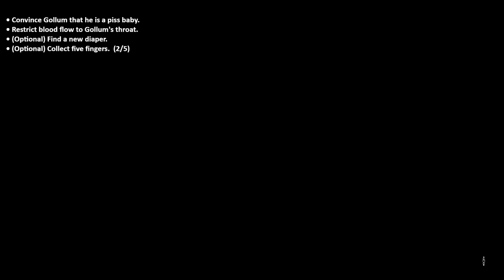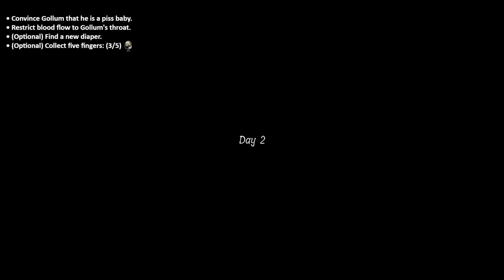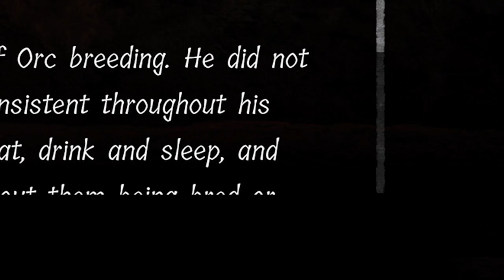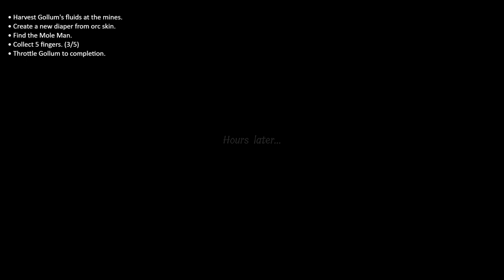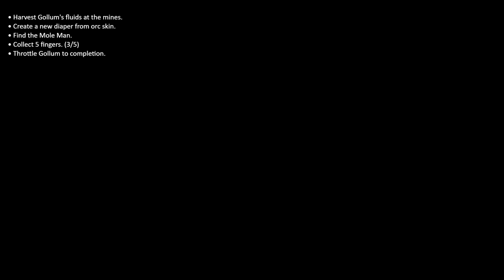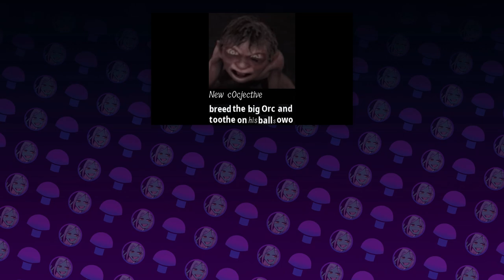[Vinesauce] Vinny - LotR: Gollum (Extended "Pissbaby" Cut)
Crazy how the video that seemed to boost Vin to 1 million subs is just asphyxiation porn

00:00 Part 1
36:20 Brief Intermission + Orc Breeding
37:41 Part 2
1:07:39 Outro